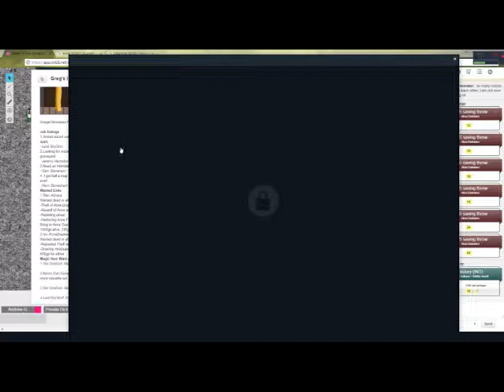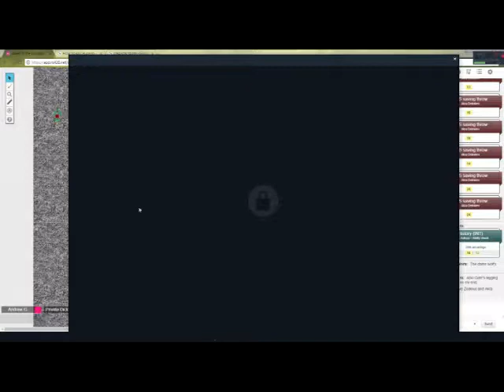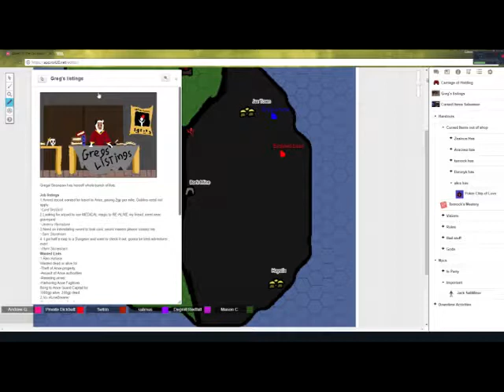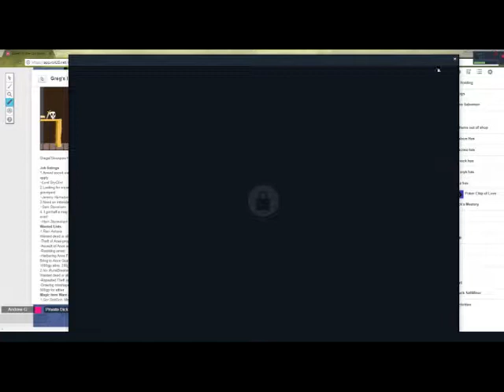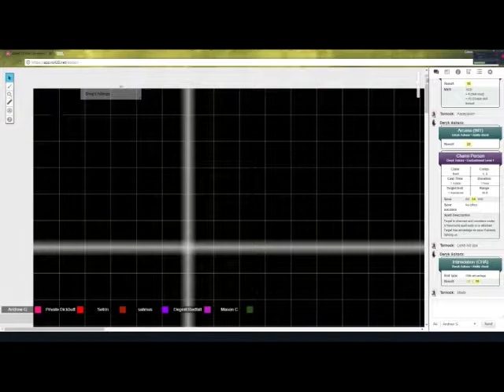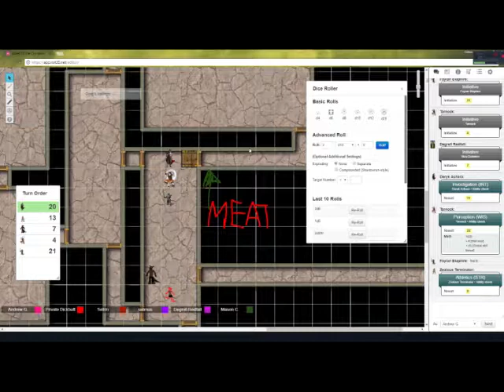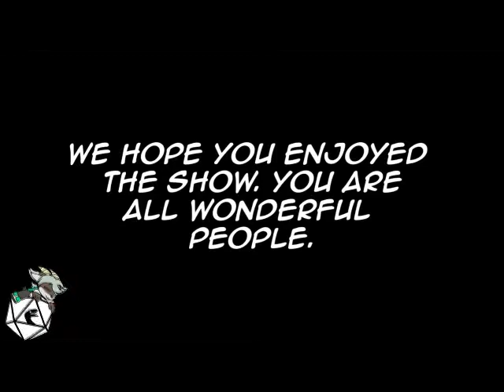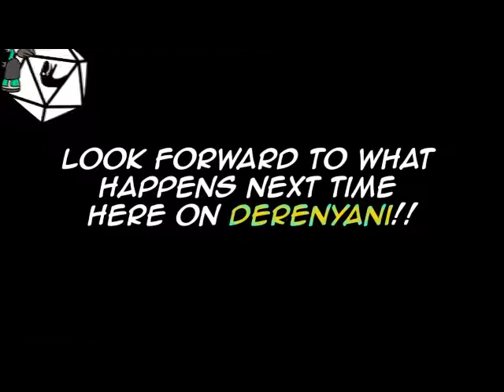Ashes of the Old World Ep 06 Part 2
Our merryband of murder hobos get a mobile home and now are just regular murder People, watch as they learn the value of greg's listings this episode on ashes of the old world